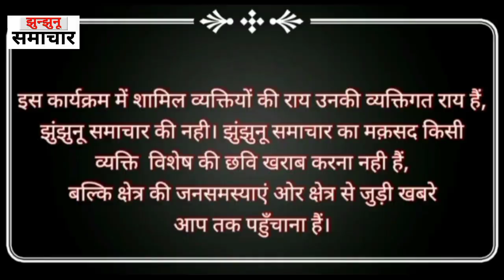मलसीसर मठ की बगीची को लेकर लोगो मे फूटा रोष,घेरा पंचायत को। जिला कलेक्टर बोले सरपंच पढ़े पंचायत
मलसीसर मठ की बगीची को लेकर लोगो मे फूटा रोष,घेरा पंचायत को। जिला कलेक्टर बोले सरपंच पढ़े पंचायती राज कानून की किताब।